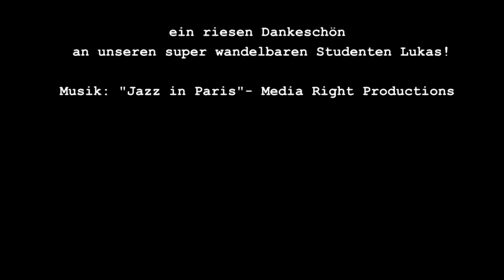how students eat their food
Angelehnt an den Youtube-Klassiker "How animals eat their food" seht ihr hier wie Studenten ihr Essen verzehren (oder eben auch nicht).

Das EPRO-Videoteam 18/19